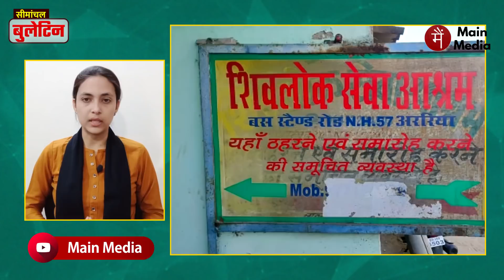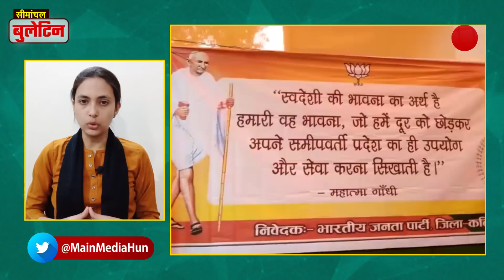Bihar Panchayat Chunav: Seemanchal News, Kishanganj News, Araria News, 11 दिसंबर सीमांचल बुलेटिन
सीमांचल बुलेटिन 'मैं मीडिया' का एंकर अरीबा खान द्वारा प्रस्तुत एक दैनिक मॉर्निंग समाचार शो है। इसमें वह बिहार के सीमांचल और पश्चिम बंगाल के पड़ोसी ज़िलों की ख़बरें रोज़ाना पेश करती हैं। इस शो में बिहार के किशनगंज, अररिया, पूर्णिया और कटिहार ज़िले और पश्चिम बंगाल के उत्तर दिनाजपुर और दार्जिलिंग ज़िले के समाचार शामिल किये जाते हैं।